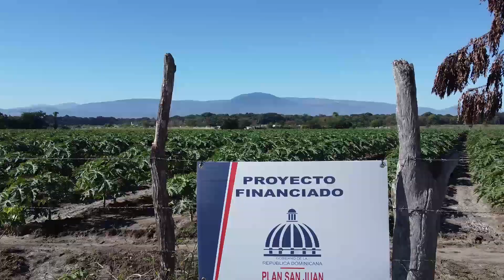ING. LUIS BONILLA ENTREVISTA FINAL